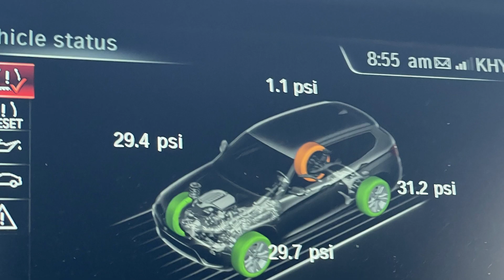My Ferrari is officially a big red brick in my garage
From flat tires, new wheels and a blown radiator line, I'm ending my year in a cloud of vapor. Thanks CNC Motors for selling me the biggest lemon in history. However I do want to thank the people and businesses that have helped me such as, Ferrari Parts, Les Schwab Tire Shop, Austin at Sams Towing, my dad, daughter and girlfriend.

CA31IDTP1HAYGUD8